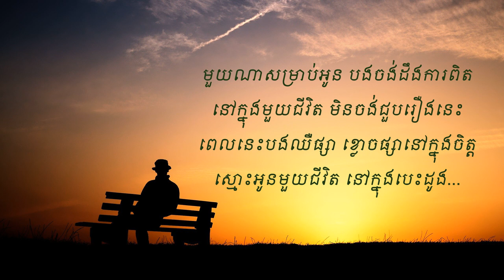មួយណាសម្រាប់អូន​ - Which one for you covered by Noly Record